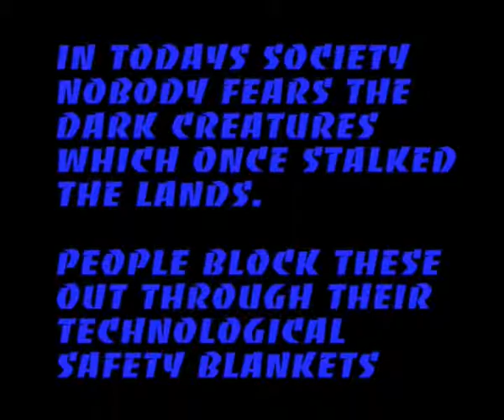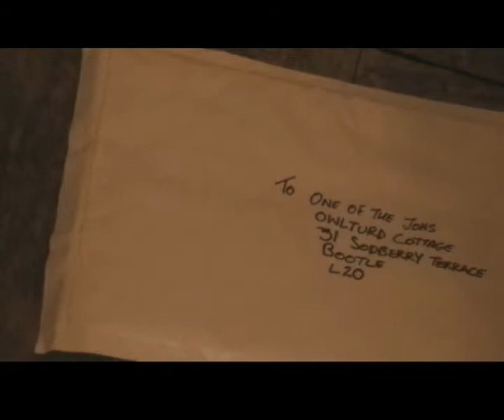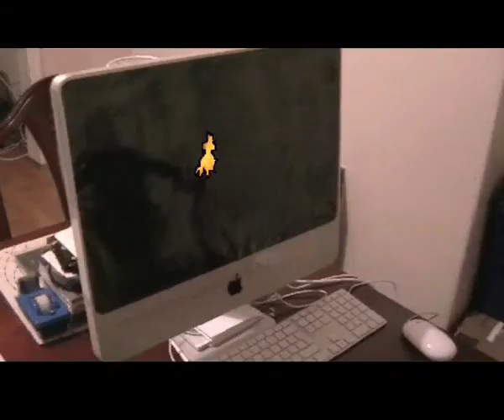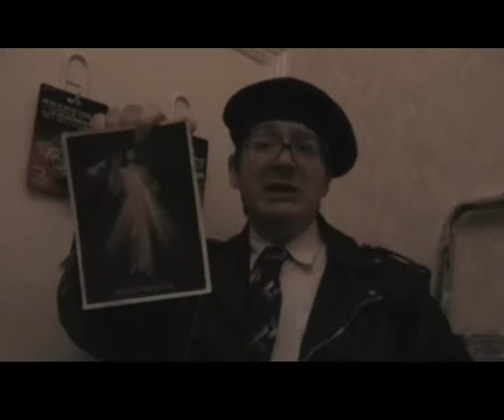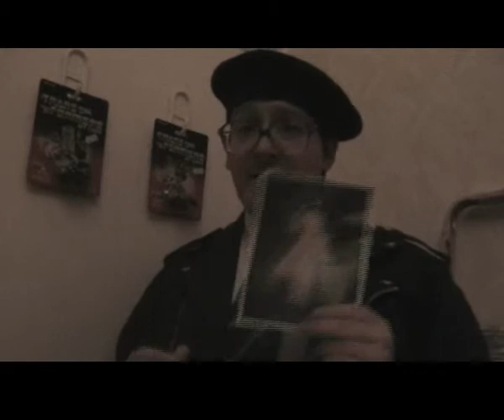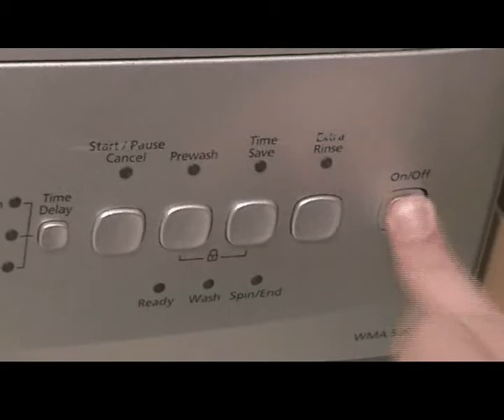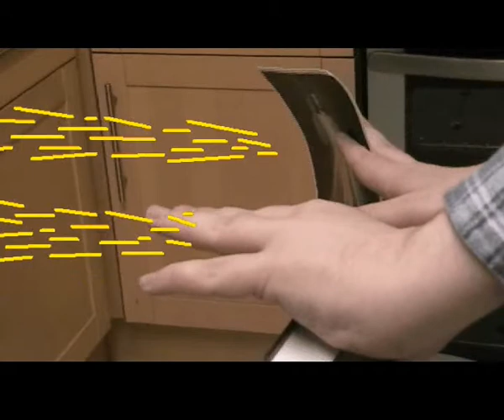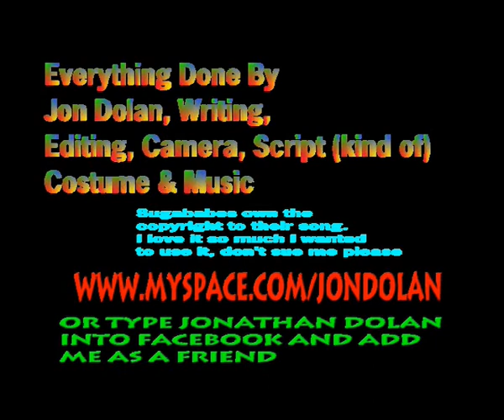The Three Jons 2 Complete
A Prequel to the original three jons short. Through misadventure one of the Jons summons a demon from a dark online rhelm. The creature then possesses a sock which it uses to attack them etc.

Can the power of Christ help them? Find out in the latest installment of The Three Jons...A prequel nobody asked for.